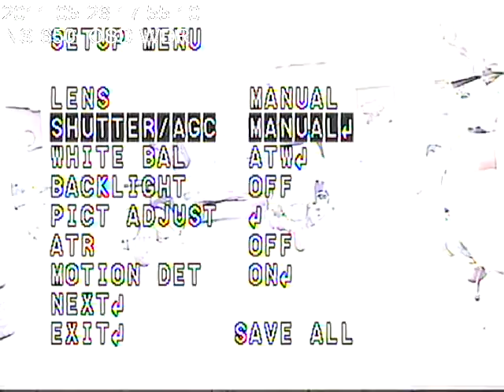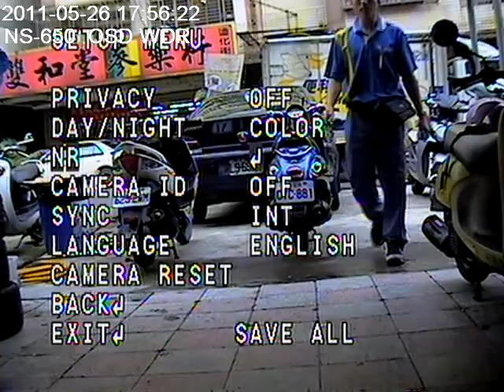(N-CITY) NS-650 MENU SETTING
The "Effio-E" (CXD4127GG) includes OSD (on-screen display) functions that allow camera settings to be made using the display. This function provides preset menus in eight languages (English, French, German, Spanish, Portuguese, Chinese, Russian, and Japanese) and allows camera settings to be made easily without using an external microcontroller.

The Wide Dynamic Range (WDR) is a function that it can acquire natural images with fewer blown out highlights and blocked up shadows by combining a multiple number of images, shot at different exposure times, using digital signal processing.

The "Effio-E" (CXD4127GG) is a signal processing LSI for complementary color CCD cameras.
 It supports 960H, 760H, and 510H CCD image sensors.
 This device is provided in compact LFBGA package, which can contribute to miniaturization and reduced power consumption in camera products.

Features
 ·Supports 960H/760H/510H CCD image sensor
 ·Horizontal resolution of over 650 TV-Line
 ·ATR (Adaptive Tone Reproduction)
 ·2D noise reduction
 ·Motion detection
 ·Privacy mask
 ·HLC (High Light Compensation)
 ·Preset OSD
 ·Low power consumption
 ·LFBGA package (8 mm×8 mm)